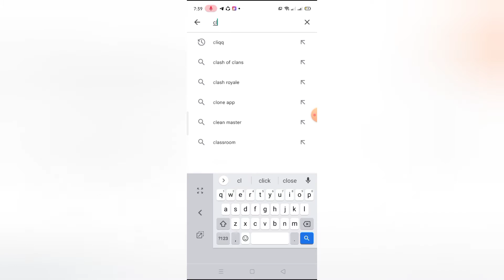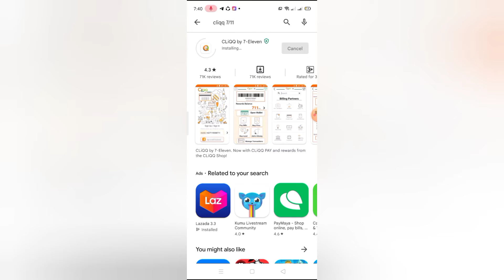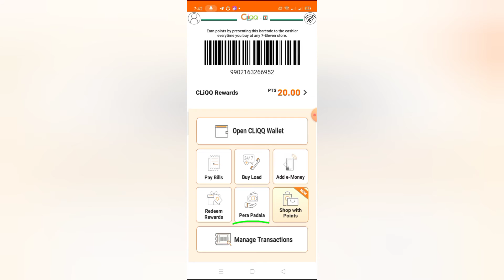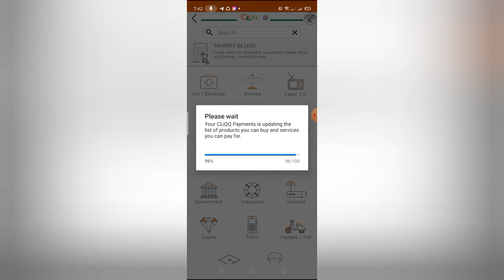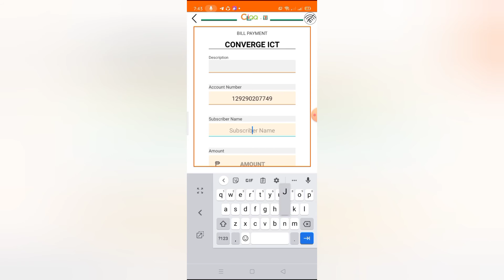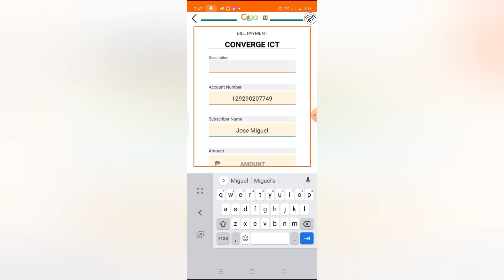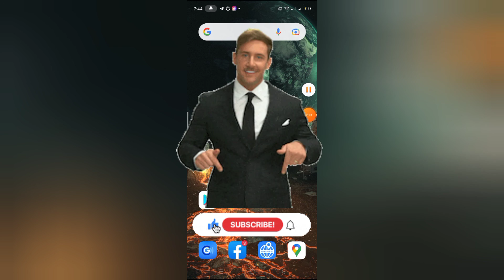How to Generate Barcode Using 711 CLIQQ App without the Machine | Converge| Make a payment | 2022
Para updated sa mga bagong Tutorial.
My other videos can send to your Client to learn how they can manage to Pay their Bills through online and other tips as well.

How to make payment via Shopee and get 100cashback to your Converge Bill. Read Comment Pinned first